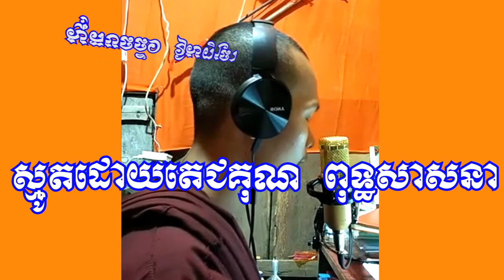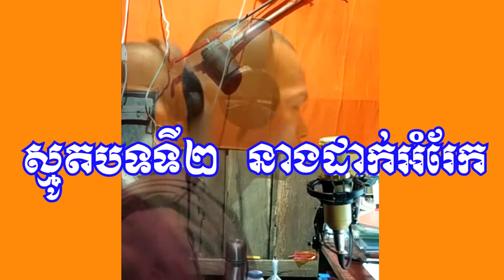ស្មូតជូន តាមសំណូមពរ ៣បទ បទសព្វទ្រា, នាងដាក់អំរែក, បទលាហើយ ដោយតេជគុណ ពុទ្ធសាសនា និងប្អូន សំណព្វចិត្ត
Smoot at the request of 3 songs, Sobtra song, Neang Dak Amrek song, Goodbye song by a Buddhist monk and my favorite brother is These 3 songs are smoothed, good education and listen to the Good Mind

ស្មូតជូន តាមសំណូមពរ ៣បទ បទសព្វទ្រា, បទនាងដាក់អំរែក, បទលាហើយ ដោយតេជគុណ ពុទ្ធសាសនា និងប្អូន សំណព្វចិត្ត ទាំង៣បទនេះស្មូតមានន័យអប់រំល្អ និងស្តាប់ពិរោះរណ្តំចិត្ត